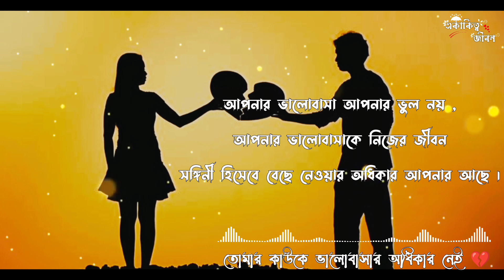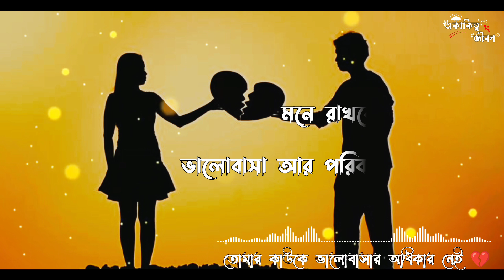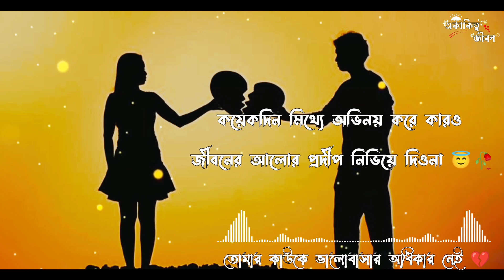ভালোবাসলে পরিবারের বিরুদ্ধে যেতে হয়...💔//Heart Teaching Story //Imotional Shayari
Hii Friend's

👉 New videos will be posted on this channel every day at 7:00 PM.💫

👉and comment now

Voice & Video Editing: 👉 Manjit Roy

Script:👉𝑪𝒐𝒍𝒍𝒆𝒄𝒕𝒆𝒅©️

Original Song credit to respected Oweners.

                    --❤︎𝐓𝐇𝐀𝐍𝐊𝐒 𝐅𝐎𝐑 𝐖𝐀𝐓𝐇𝐈𝐍𝐆 𝐕𝐈𝐃𝐄𝐎❤︎--